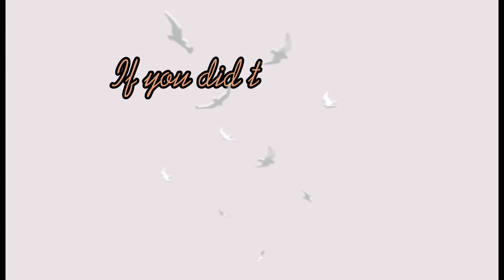Homemade Chai ¦ Asmr + Homecafe ¦ Easy tea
How to make ChaiTea Latte recipe is an awesome recipe video to watch and learn the secrete of making best Chai. There are many different places I have tried this tea but its never been as good as homemade. So I really recommend you to try and share at your next tea party.
 INGRIDIENTS
+milk
+black tea
+sugar
+(cardamom)
Enjoy 🍈